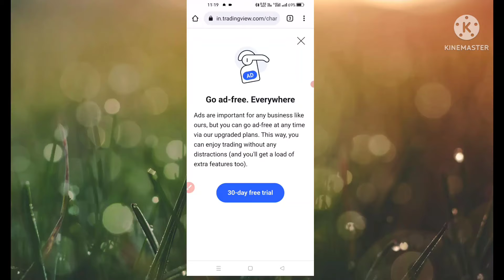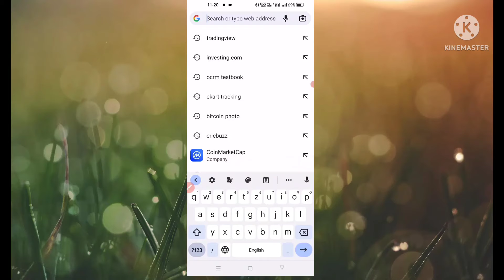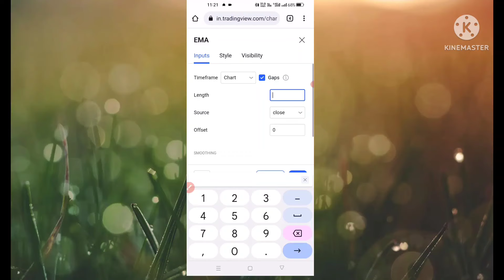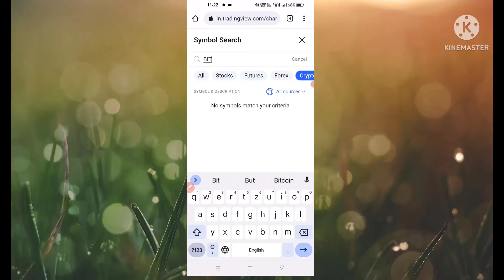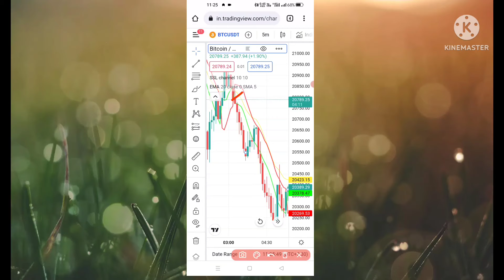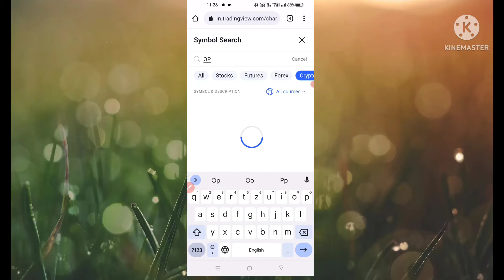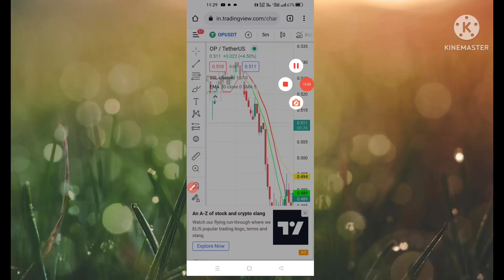Binance future trading best strategy ever | sure shot profit ..ssl ,Ema strategy..market update